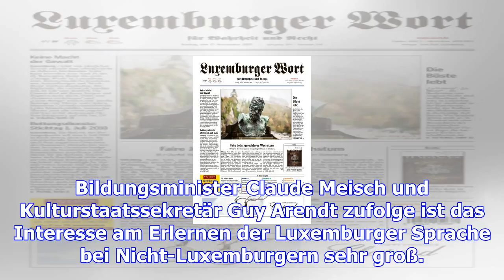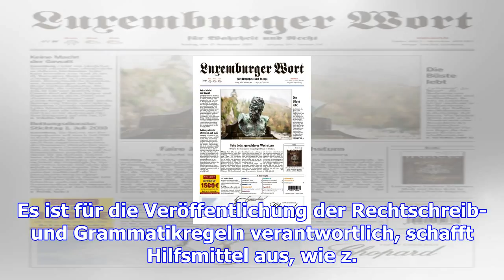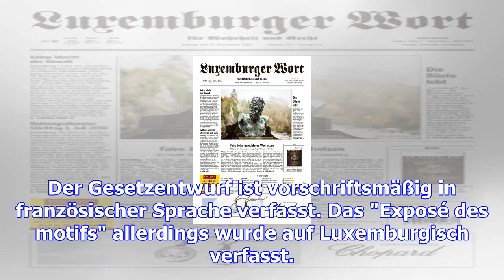Regierung stellt gesetzentwurf vor: "lëtzebuerger sprooch fërderen"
(mig) - Die Regierung möchte die Luxemburger Sprache und Kultur fördern. Den "20-Jahres-Plan" mit 40...